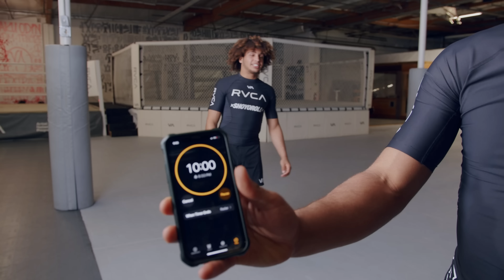10min roll at RVCA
Exclusive content coming soon on
Ruotolobrothersjiujitsu.com